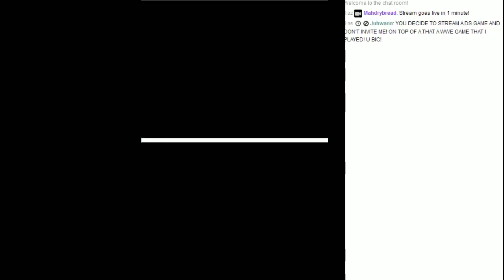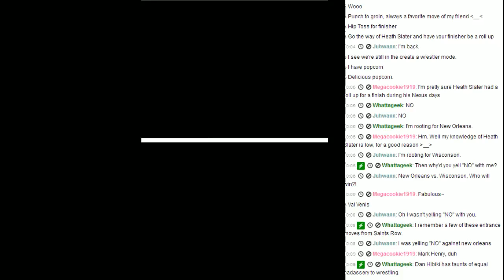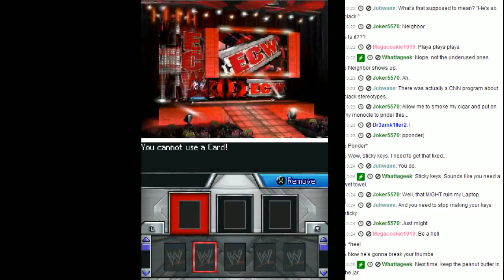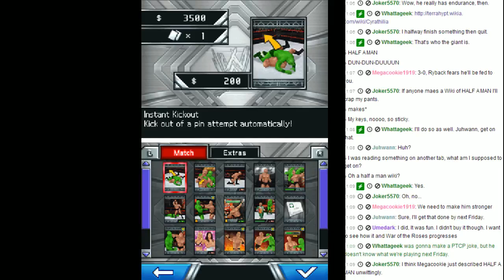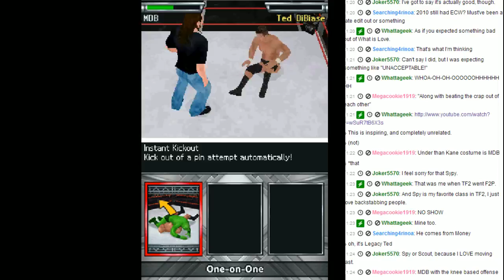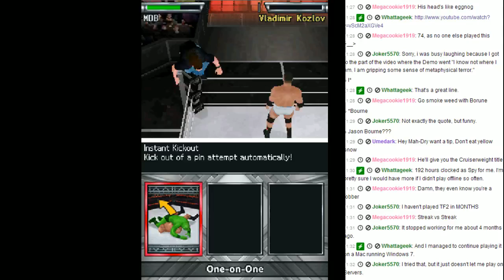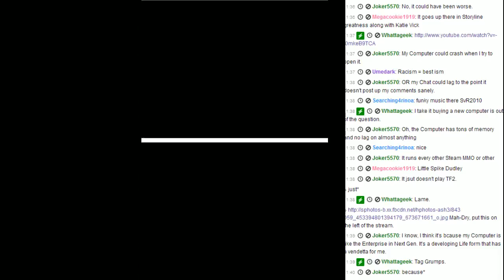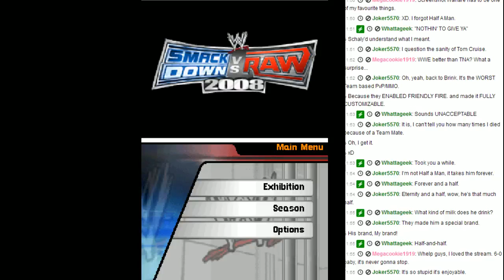Let's Stream Smackdown vs Raw 2010 and 2008 with Mah-Dry-Bread and Schaly Part 1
49:24 - First Match 1-0
Lost due to Twitch not recording it - Second Match 2-0
Lost due to Twitch not recording it - Third Match 3-0
Lost due to Twitch not recording it - Fourth Match 4-0
1:17:29 - Fifth Match 5-0
1:24:55 - Sixth Match 6-0

Timecodes provided by Schaly